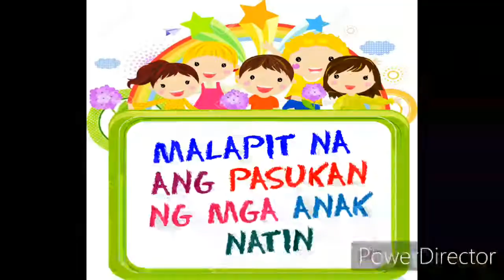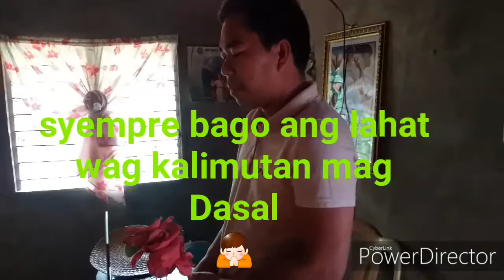FEELING TEACHER muna tayo😂😂😂dahil malapit na ang pasukan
Gawin nating  MASAYA ANG BUHAY